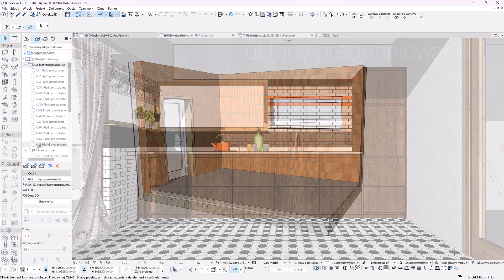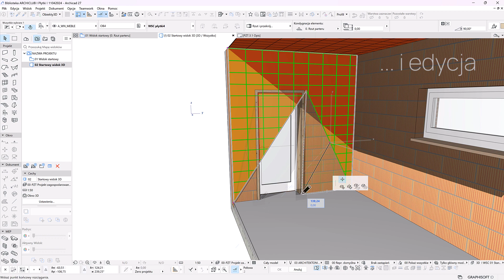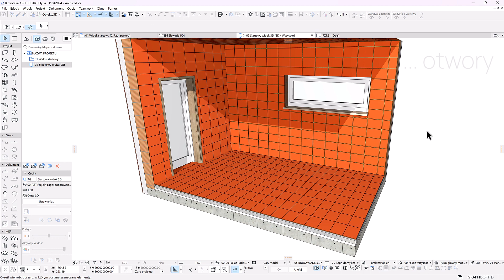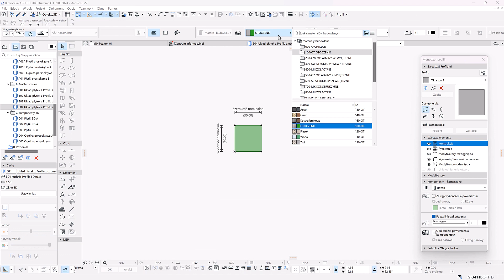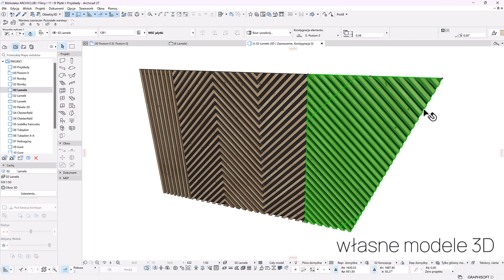Moduł Płytek - Biblioteka Archiclubu | WSC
0:10 - Dlaczego opłaca się stosować: moduł Płytek?
0:24 - Co można tworzyć?
0:33 - Jak wyglądają przykładowe zastosowania układu płytek?
1:00 - Jak zastosować moduł Płytek w projekcie? Jak przygotować wielokąt obrysu i zdefiniować układ?
2:30 - Jakie unikalne funkcjonalności, niespotykane w innych narzędziach, oferuje moduł Płytek z Biblioteki ARCHICLUBu?
3:05 - Jak tworzyć zaawansowane wzory za pomocą Płytek?
3:50 - Czy da się tworzyć własne płytki 3D?

Rozszerz swoje możliwości i dołącz do ARCHCLUBU.
Więcej o dostępie do Bibliotek ARCHICLUBu